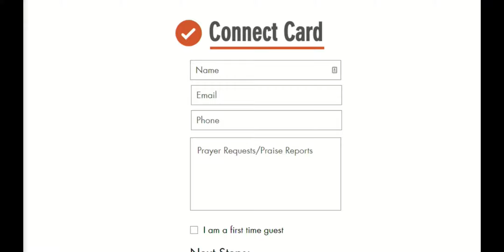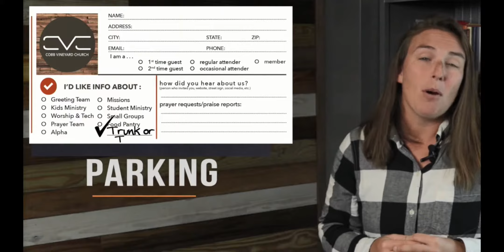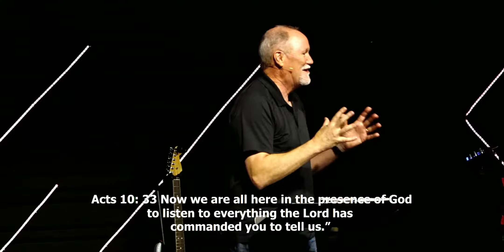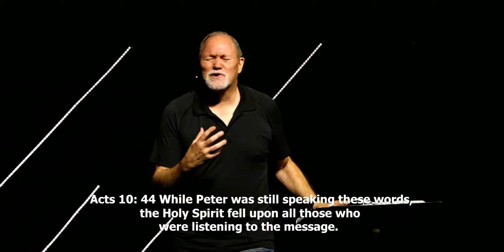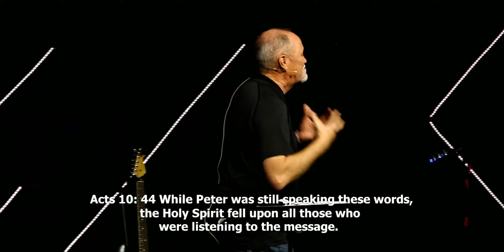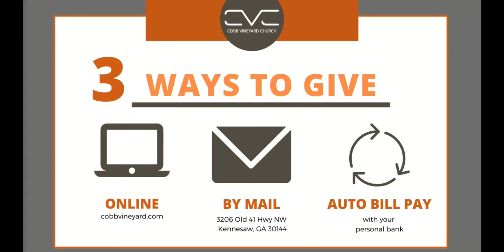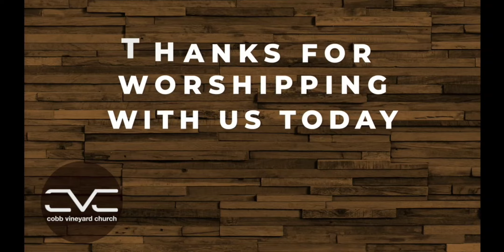Sunday Service October 17, 2021 - Cobb Vineyard Church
Welcome to our Sunday service recorded live on October 17, 2021

If you have any questions about our church or ministries at CVC, please visit us